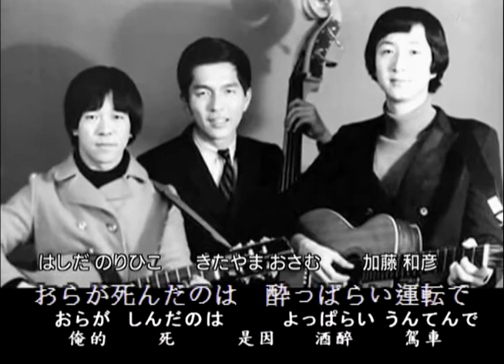ザ・フォーク・クルセダーズ-帰ってきたヨッパライ、日本民謡・カラオケ、オリジナル歌手＆詞曲作者、中国語の訳文＆解說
帰って来たヨッパライ（かえってきたよっぱらい）中譯「歸來的醉鬼」，松山猛・北山修作詞、加藤和彦作曲，1967年12月25日東芝音楽工業（Capitol Records）發行。日本史上首張百萬金曲「帰ってきたヨッパライ」創作樂團ザ・フォーク・クルセダーズ（The Folk Crusaders・民謠十字軍）創唱之民謠，第10回日本レコード大賞特別賞之受賞曲。
該曲在Oricon銷量排行榜最高順位為第1位，1968年度年間第2位。由於該曲預料外大HIT，而被多方映画化，英語片「You Only Live Twice」，曲名「I ONLY LIVE TWICE」。1968年大島渚監督之同名映画，該樂團成員北山修、加藤和彦、端田宣彦等3人參與演出。1995年公開映画『勝手に死なせて!』採用為主題曲。
本曲為葉啓田翻唱台語歌曲「夢遊天国」之原曲。
翻譯注釈
1.死んじまった【しんじまった】
〔俗〕死掉了之粗雑說法。
2.行った【いった】去了。
カ行五段活用動詞「行（い）く」之連用形「行き」的特殊促音便形「行っ」＋完了助動詞「た 」。
3.登った【のぼった】爬上去了。
ラ行五段活用動詞「登（のぼ）る」之連用形「登り」的促音便形「登っ」＋確認助動詞「た」。
4.ぶらぶらと
〔副・スル〕摇摇晃晃地。
5.ヨタヨタと
〔副・スル〕東歪西倒地。
6.ついた【着いた】到達。
カ行五段活用動詞「着（つ）く」之連用形「着き」的イ音便形「着い」＋完了助動詞「た」。
7.おいで【御出で】請來。
①［名］「行くこと」「来ること」「居ること」之尊敬語。②［連語］「おいでなさい」之略。
8.酔っ払い【よっぱらい】酒醉。
ワ行五段活用動詞「酔（よ）っ払（ぱら）う」之連用形名詞化。
9.おまへん
〔大阪弁〕沒有。「いない」有點丁寧的話。
10.まじめに【真面目に】認真地。
形容動詞「真面目だ」之連用形。
11.やれ做吧！
ラ行五段活用動詞「やる」之命令形。
12.やってんのでっか
〔方言〕做著嗎？やってるんですか。
13.ほなら
〔大阪弁〕那麼。「それなら」之轉。ほな、ほんなら。
14.追い出され【おいだされ】被趕出來。
サ行五段活用動詞「追（お）い出（だ）す」之未然形「追い出さ」＋受身助動詞「れる」之連用形「れ」。
15.ふみはずして【踏み外して】脚踩空。
サ行五段活用動詞「踏（ふ）み外（はず）す」之連用形「踏み外し」＋接続助詞「て」。
16.目が覺めた【めがさめた】
〔片語〕睡醒。「目が覺める」之過去形。
17.ど真ん中【どまんなか】
［名］正中央。「ど」接頭語，「まんなか」之強調。
18.いきかえった【生き返った】活回來了。
ラ行五段活用動詞「生（い）き返（かえ）る」之連用形「生き返り」的促音便形「生き返っ」＋完了助動詞「た」。